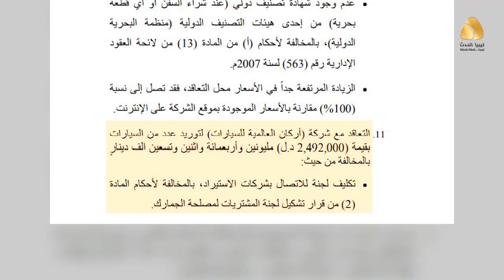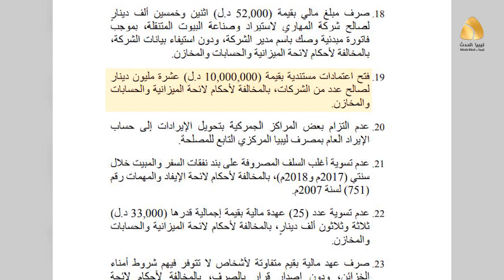مصلحة الجمارك الليبية ملف فساد يكشفه تقرير الرقابة الإدارية